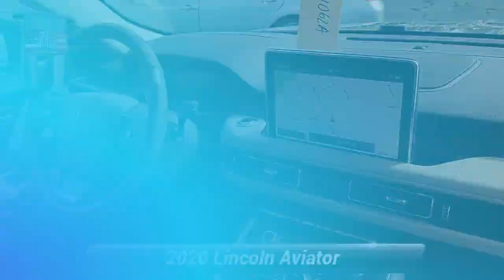Used 2020 Lincoln Aviator Reserve, Dover, DE 41062A